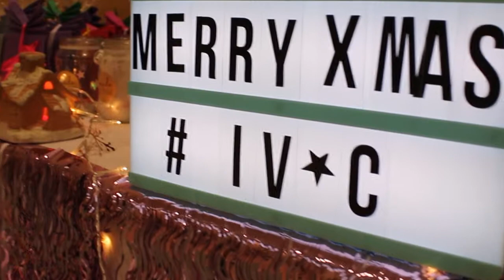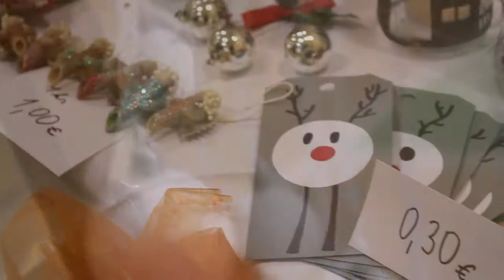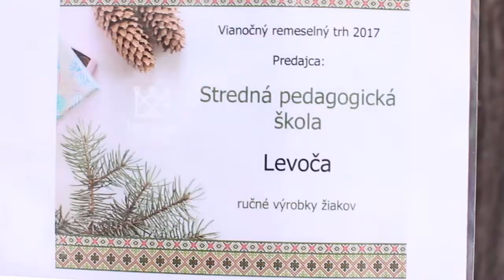TV SPgŠ LEVOČA - Vianočné trhy šk. r. 2017/2018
Vianočný jarmok príprava, škola, mesto.